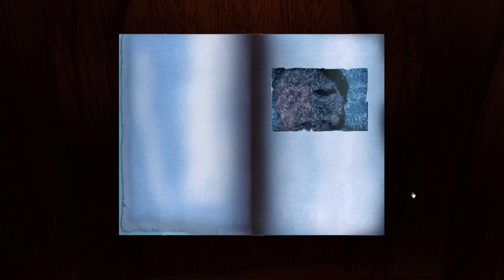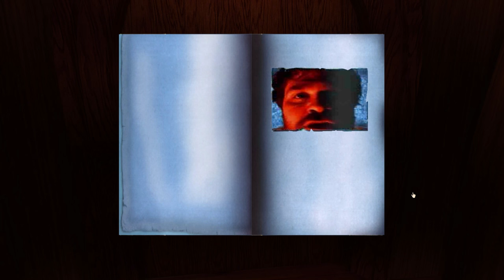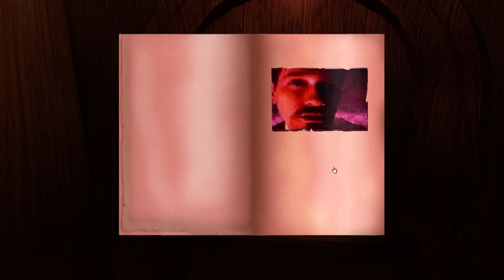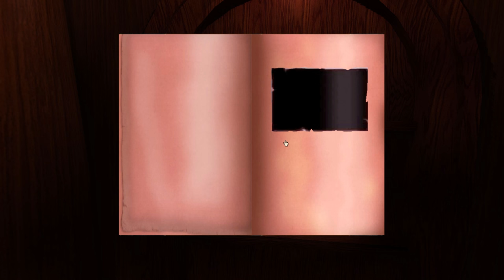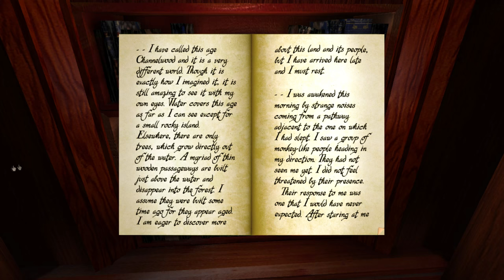ASMR Let's Play - Myst - Part 4: The first pages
Two parts of the story are further revealed, just a little bit more, and the next Age presents itself.

ASMR Triggers: softly spoken, puzzle solving, exploration